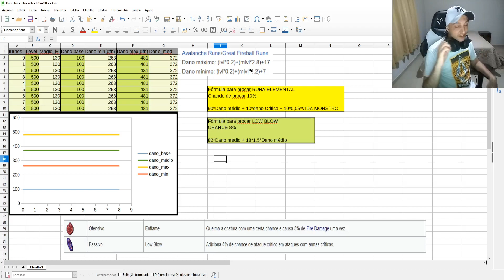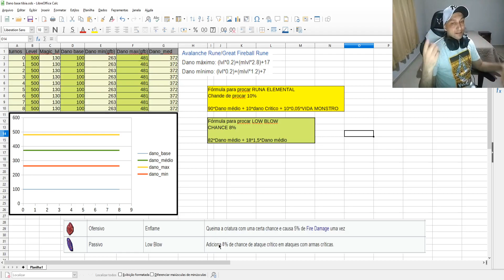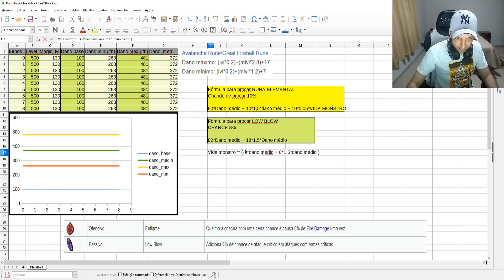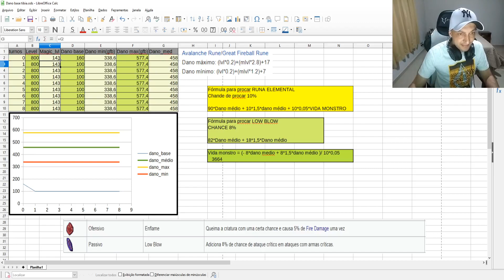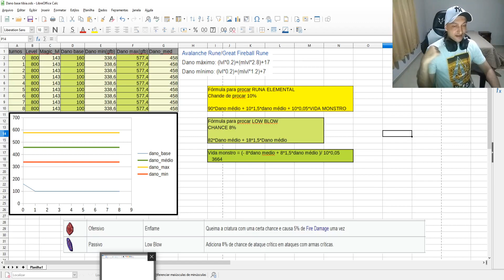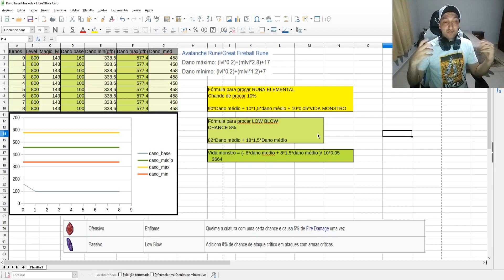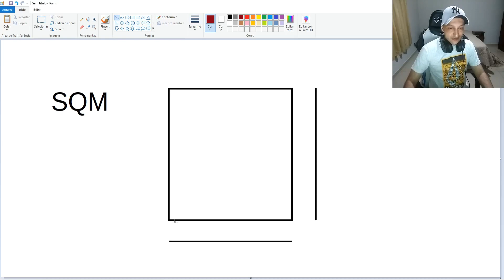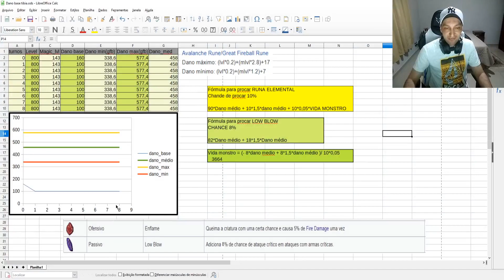Low Blow vs elemental, Qual vale mais a pena?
Calculo matemático para comparar o dano usando low blow e runa elemental